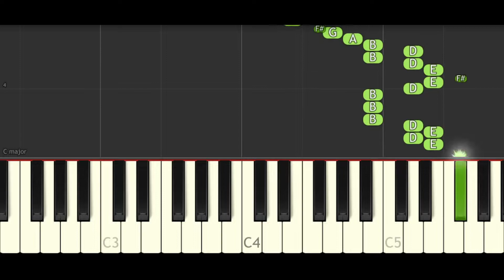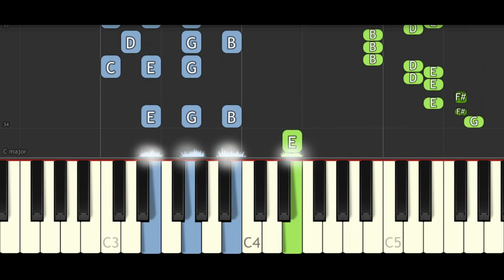Ed Sheeran - Nancy Mulligan | EASY Piano Tutorial + [ FREE MIDI FILE DOWNLOAD ]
Free Midi File :-

Lyrics & More Amazing Tutorials are below...

Harry Styles - Sign Of The Times | EASY Piano Tutorial + [ FREE MIDI FILE DOWNLOAD ]

Lyrics:
I was twenty-four years old
When I met the woman I would call my own
Twenty-two grand kids now growing old
In that house that your brother bought ya
On the summer day when I proposed
I made that wedding ring from dentist gold
And I asked her father, but her daddy said, no
You can't marry my daughter
She and I went on the run
Don't care about religion
I'm gonna marry the woman I love
Down by the Wexford border
She was Nancy Mulligan
And I was William Sheeran
She took my name and then we were one
Well, I met her at Guy's in the second world war
And she was working on a soldier's ward
Never had I seen such beauty before
The moment that I saw her
Nancy was my yellow rose
And we got married wearing borrowed clothes
We got eight children now growing old
Five sons and three daughters
From the snow white streak in her jet black hair
Over sixty years I've been loving her
Now we're sat by the fire in our old armchairs
You know Nancy, I adore ya
From a farm boy born near Belfast town
I never worried about the king and crown
'Cause I found my heart upon the southern ground
There's no difference, I assure ya